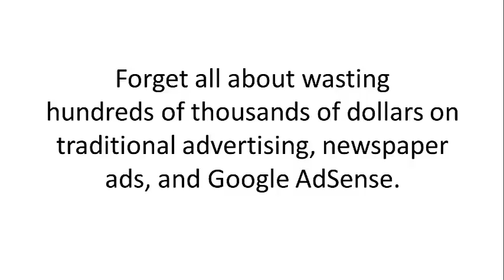i~ROLiDEX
Innovative i~ROLiDEX